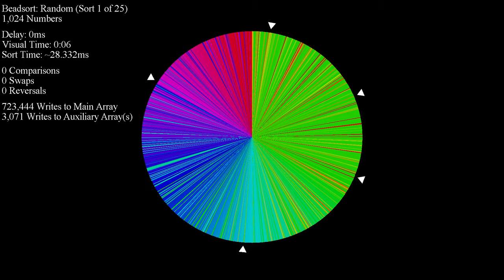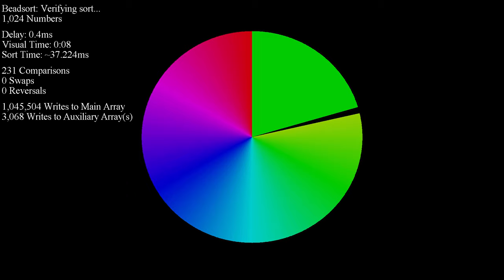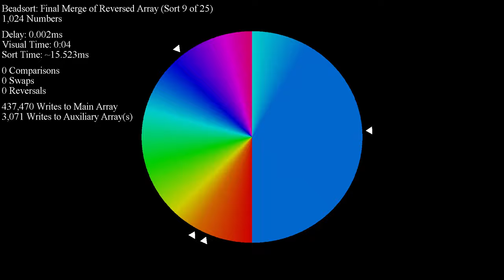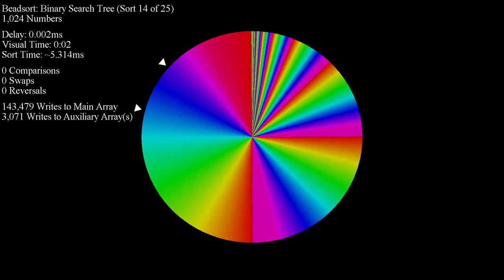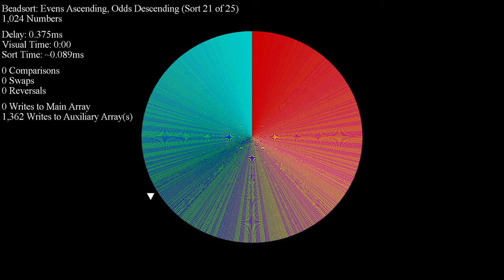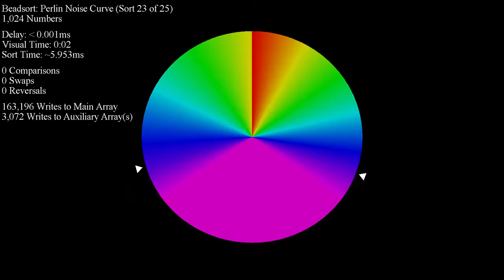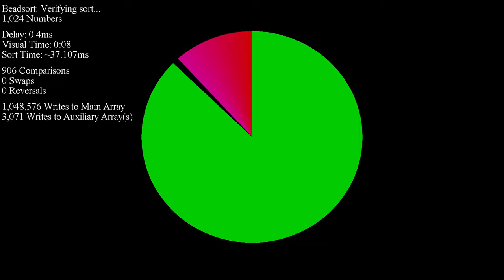Gravity Sort - Color Circle